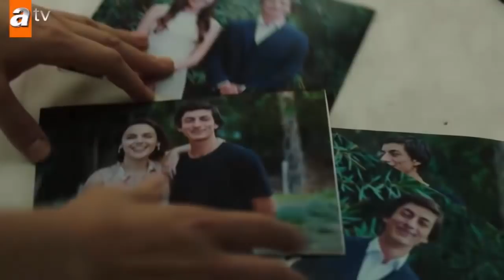Tráiler del Episodio 14 de Herida del Corazon Avance 1 | Kalp Yarası 14.Bölüm 1.Fragman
A pesar de todo, Ferit no pudo renunciar a su amor por Ayşe.

Después de todas estas luchas, seguirá luchando por Ayşe.

Y eventualmente obtendrá el informe de la autopsia de que Ayşe no disparó a Baha.

Gracias a este informe, salvará a Ayşe de la cárcel.